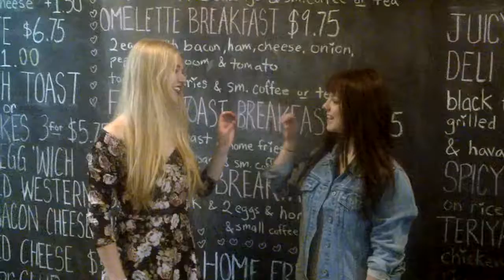Two gorgeous young ladies, Ellis (blonde) and Trista (brunette), came in to tell the world...